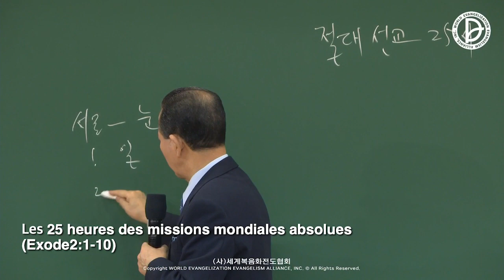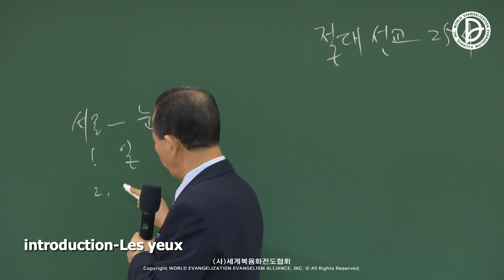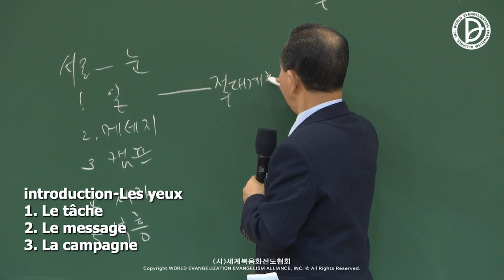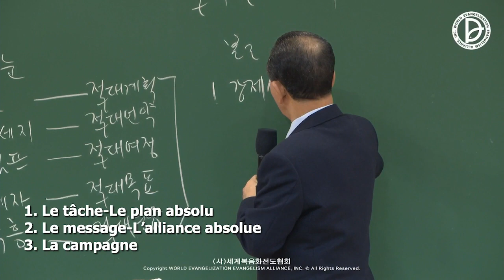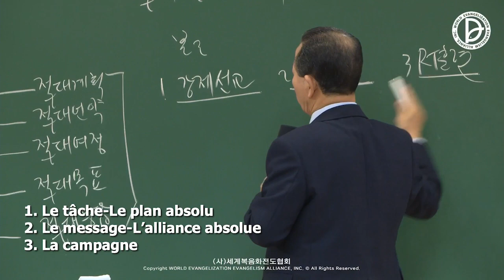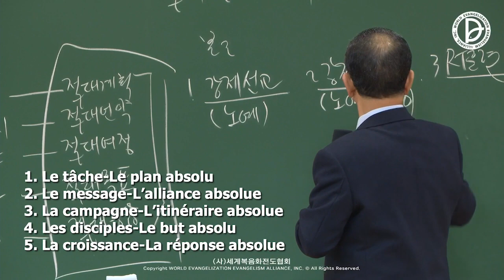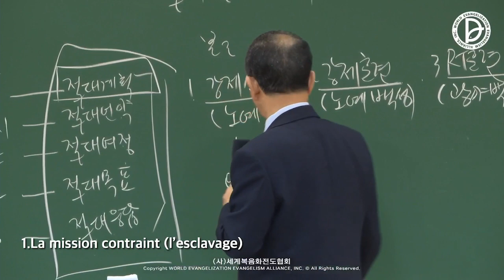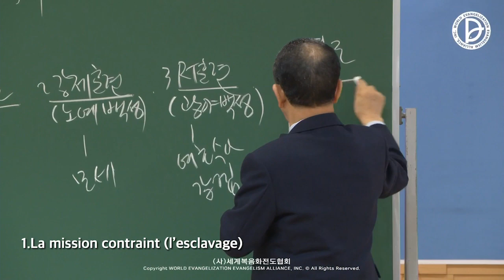14.01.2023 Message des disciples dispersés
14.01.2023 Message des disciples dispersés
La réponse de 25 heures du 1er, 2ème et 3ème RUTC qui sauvera les 237 nations et 5,000 tribus (1)
「Les 25 heures des missions mondiales absolues」
(Exode 2:1-10)